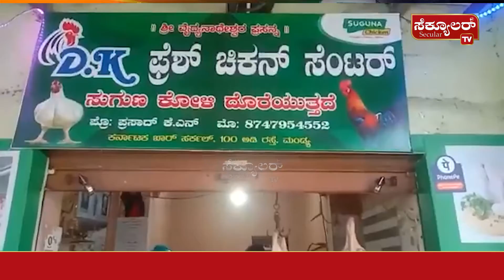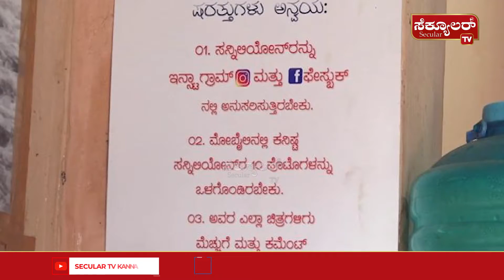Sunny Leone ಮೋಹ...! ಮೋಹಕ ತಾರೆಯ ಅಭಿಮಾನಿಯಿಂದ Customer ಗೆ ಭರ್ಜರಿ Discount Offer | Secular Tv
Sunny Leone ಮೋಹ...! ಮೋಹಕ ತಾರೆಯ ಅಬಿಮಾನಿಯಿಂದ Customer ಗೆ ಭರ್ಜರಿ Discount Offer | Secular Tv